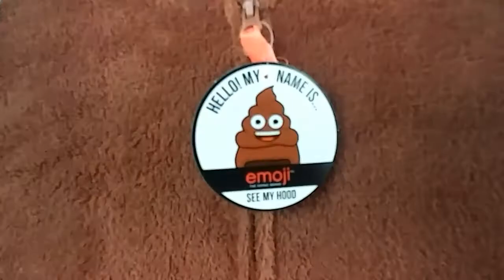Trying to find a costume for Halloween, it's harder than it seems.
We went shopping to try to find a costume and we are having a heck of a time. You would think it would be easy but it's been a chore.